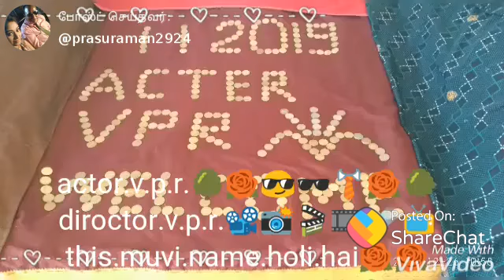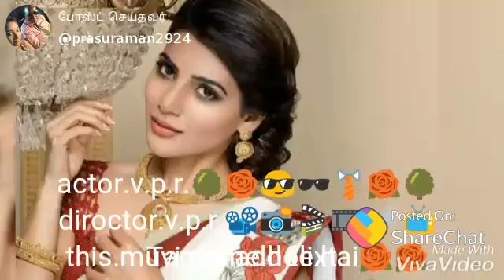Actor.v.p.r.🌲🌹😎🕶️👔🌹🌲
Diroctor.v.p.r.🌳🌷📽️📸🎬🎞️☄️📺🌷🌳this.muvi.name.🌴🌹💙💜💛💚💟🌹🌴holi.hai🌲🍁💙💜💛💚💟💝💙💛🍁🌲date.28.3.2019🌳🌹💙💜💛💚💚🌹🌳thu.have.a.nice.day.🍀🌼🌸💐🌸🌼☘️
Ok.bay.🌳🌷🇮🇳👍✋💋💜💛💋🙏👈🌳Video Parasu Raman 🤔🤔🤔